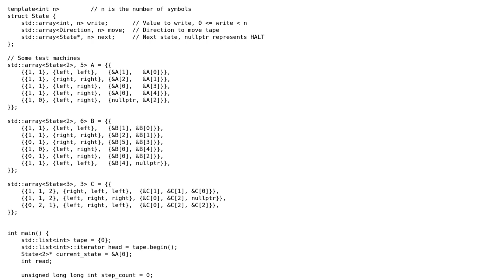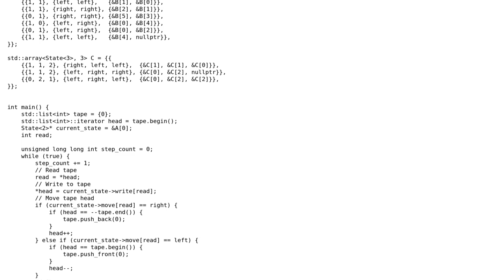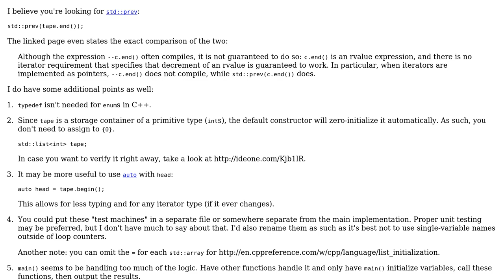Code Review: Simulate Turing machine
With thanks & praise to God, and with thanks to the many people who have made this project possible! | Content (except music & images) licensed under CC BY-SA | Music | Images & others | With thanks to user Jamal user Andrew Hickman and the Stack Exchange Network Trademarks are property of their respective owners. You are responsible for your own actions.